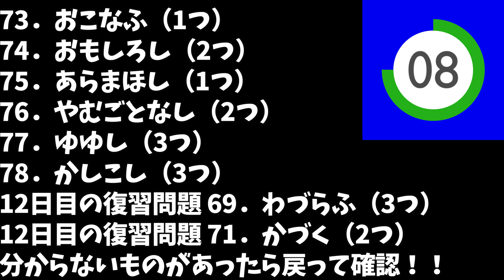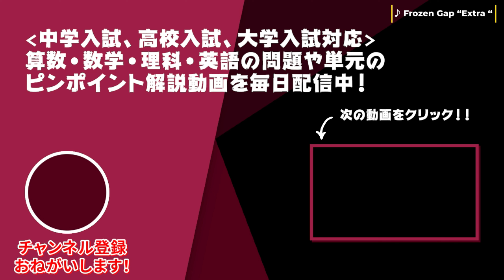【13日目】毎日3分古文単語【73～78】【55日間完成】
明け方4時くらいに意識朦朧となりながら撮っています（笑）
今回からコメント欄のご意見を参考に最後に今日の単語を全部読み返すシーンを挿入しました。
感想や勉強の意気込みなど、どんなことでもコメントしてくれると励みになります！
模試の解説と活用形はちょっと待っててね（汗）

【31-60】の古文単語の暗記シート・確認テストpdfは下記よりDLできます！

共通テスト前日まで「毎朝7時」に投稿するので、通学の電車内や寝る前などに見てください。単語暗記をルーティンにしよう！

‹今日の単語›
73.おこなふ(1)
74.おもしろし(2)
75.あらまほし(1)
76.やむごとなし(2)
77.ゆゆし(3)
78.かしこし(3)
出典：古文単語330 三訂版　いいずな書店

◆理数個別チャンネル　しまだじろうのプロフィール◆
島田雄太/しまだじろう(YouTube)/理数個別指導学院センター南校講師+経営者(現在6校舎) 小学生から浪人生まで教えています。昨年度('22)の教え子の合格校は京都法、横市医、東工情理、防医、順天医、慶應法・商・環境情報・理工、早稲田商・教育・国教・創造理工、北里薬などです。中学受験や高校受験指導も行なっています。英検1級。

■動画情報
科目：古文
指導講師：しまだじろう先生

■チャプター
0:00 イントロ
0:33 13日目全体
1:57 13日目前半
4:48 13日目後半
9:13 今日の復習テスト
9:44 今日の単語最後の聞き流し
10:48 エンディング